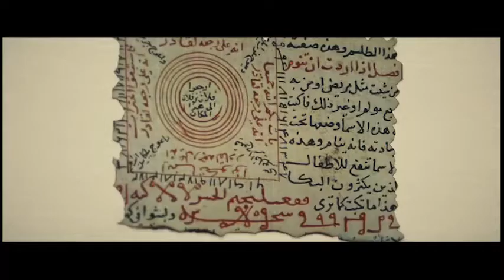Talisman (teaser)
DevinciProd